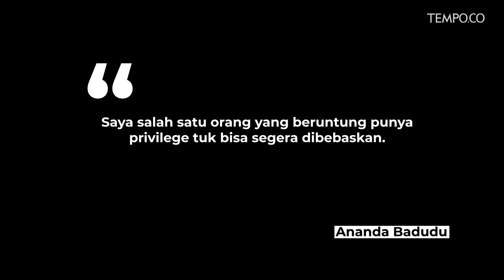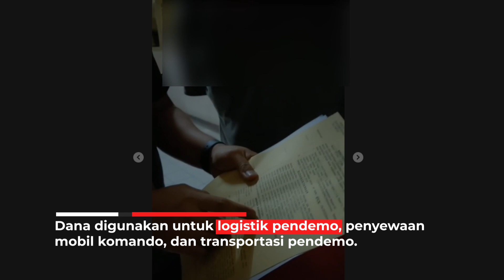Diperbolehkan Pulang, Ananda Badudu Menangis Lihat Mahasiswa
VIDEO.TEMPO.CO - Ananda Badudu menangis dan bersyukur diperbolehkan pulang setelah pemeriksaannya selama 5 jam di Polda Metro Jaya selesai. Mantan personel grup musik Banda Neira itu juga bersyukur mendapat banyak dukungan, termasuk dari sejumlah LSM ihwal kasusnya tersebut.

"Saya salah satu orang yang beruntung punya privilege tuk bisa segera dibebaskan," ujar Ananda sambil terisak di Gedung Direktorat Reserse Kriminal Umum Polda Metro Jaya, Jakarta Selatan, Jumat, 27 September 2019.

Ananda menuturkan saat masih dalam proses pemeriksaan di Gedung Resmob, dia melihat banyak mahasiswa yang juga diperiksa. Namun, pemeriksaan mahasiswa tersebut dilakukan tanpa pendampingan tak seperti dirinya.

"Mereka diproses dengan cara-cara tidak etis. Mereka butuh pertolongan lebih dari saya," kata Ananda.

Pemeriksaan Ananda baru selesai dilakukan pada pukul 10.20. Saat keluar dari dalam Gedung Resmob, Ananda terlihat hanya mengenakan kaos putih lengan panjang, celana hitam, dan wajah yang tegang. Ia beberapa kali menolak pertanyaan wartawan.

Direktur Amnesty Internasional Indonesia Usman Hamid yang mendampingi pemeriksaan Ananda mengatakan Ananda telah dibebaskan oleh polisi. Saat di dalam, Usman mengatakan Ananda diperiksa sebagai saksi.
"Saya kira nanti kita lihat perkembangannya, yang pasti sekarang keterangannya masih sebatas saksi. Kami minta supaya tidak ada proses hukum lanjutan," ujar Usman.

Usman tak menjelaskan pertanyaan apa saja yang diajukan polisi kepada Ananda selama pemeriksaan di unit Resmob Polda Metro Jaya. Ananda pun memilih bungkam dan tak menjawab pertanyaan wartawan soal pemeriksaannya itu.